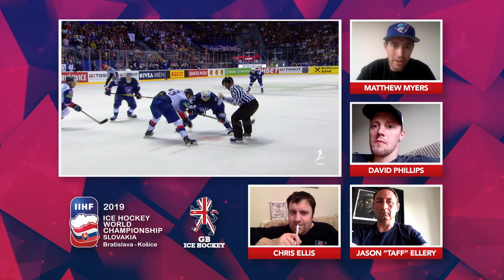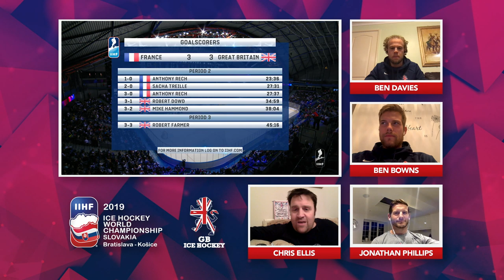One Incredible Night - Great Britain vs France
Team GB battle France in a winner stays up showdown at the 2019 IIHF World championship! Watch with the players, staff & media team who were a part of that ‘One Incredible Night'.

Watch live on Fressports at 8pm on Wednesday 20th May on TV

For those outside the UK and unable to access Freesports, we will be premiering on our IHUKTV Youtube page at 8.30pm